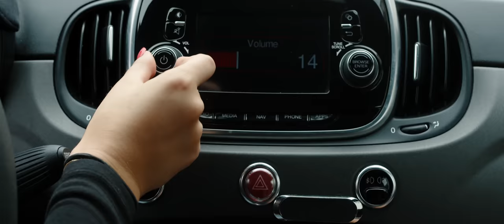Demi van den Bos - Terug Naar De Kern (OFFICIËLE VIDEOCLIP)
Mijn nieuwe single Terug Naar De Kern is te streamen en te downloaden op diverse platforms o.a. Spotify

Muziek/Producer/Lyrics:
Elke Tiel & Stas Swaczyna
Choreografie: Jayda Monteiro da Silva

Veehouderij Melkveebedrijf Truitman Ambt Delden

Terug Naar De Kern (lyrics)

Ik kan er niks aan doen
Kom nu pas tot besef
Ik had al eerder moeten stoppen
Maar had niet het lef

‘T is al een hele tijd
Dat jij je leven leidt
Zonder mij te informeren
Dat je uren draait

Waar ik helemaal geen weet van heb
Weet niet waar je bent
Maar Ik heb de indruk sterk
Ik moet terug naar de kern

Terug naar de kern
Naar hoe het was
Mijn inner circle
Die mij altijd snapt

Vergat de rest
Was niet veel online
Nee niet te bereiken
Was altijd offline

Mijn harde kern
Bleef altijd dichtbij
Hoe kan ik verwoorden
Wat dat doet met mij

Wat het doet met mij
En hoe het voelt voor mij
Zal jij je niet voor kunnen stellen
Want je hebt geen life

Vergat de rest
Was altijd offline

Mijn harde kern
Bleef altijd dichtbij
Terug naar de, terug naar de, terug naar de kern.
Ooooooh
Nee

Ik voel me weer sterk
Ik voel me mezelf
Ik voel me weer opgelucht

Weet waar ik moet zijn
Weet waar ik terecht kan
Als het me even niet lukt

Terug naar de kern, terug naar de kern, yeah.

Ik vergat de rest
Was altijd offline

Mijn harde kern
Bleef altijd dichtbij

Terug naar de, terug naar de kern.